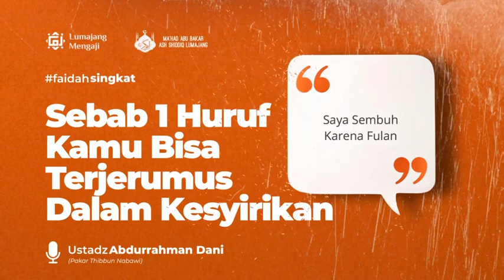GARA-GARA SATU HURUF TERJATUH SYIRIK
BEDA TIPIS

“DENGAN TERPELESET SATU HURUF BISA MENJERUMUSKAN SESEORANG DALAM KESYIRIKAN”

Jangan selalu merasa aman dari kesyirikan.
Banyaklah baca doa ini ;

اللَّهُمَّ إِنِّي أَعُوذُ بِكَ أَنْ أُشْرِكَ بِكَ وَأَنَا أَعْلَمُ، وَأَسْتَغْفِرُكَ لِمَا لاَ أَعْلَمُ
Artinya:
"Ya Allah, sesungguhnya aku berlindung kepadaMu dari perbuatan menyekutukanMu di saat aku mengetahui dan aku mohon ampunan dari sesuatu yang aku tidak mengetahui."
(Riwayat Imam Bukhari dalam Adabul Mufrad)

By:
Abdurrahman Dani